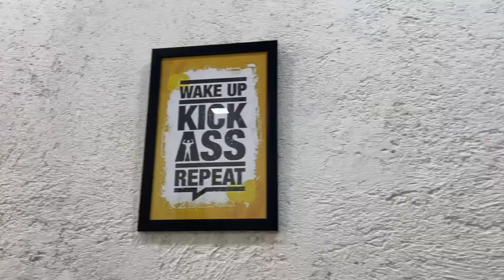3X Chicken Peshawari Tandoori Eating Challenge l Ulhas Kamathe l Chicken Leg Piece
Shop Details :
Bombay Biryani Culture
Add : Ayaan Complex, Shop No. 3, Near Prasanna Sweet Shop, Nilje Station Road, Palava City, Dombivli, India, 421204
Hi Family !

Check This Websites 👇
I am More Active On Instagram & Facebook !

! Credit !